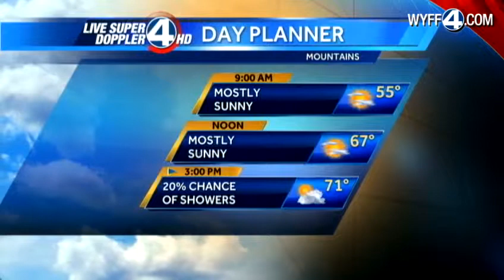Kim's Forecast for September 29, 2012